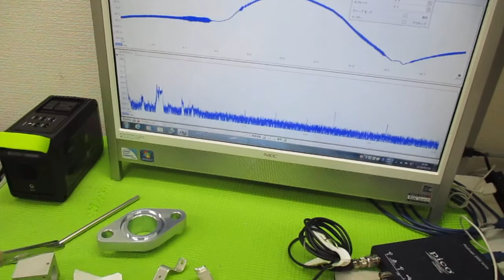オリジナル超音波実験 ultrasonic-labo